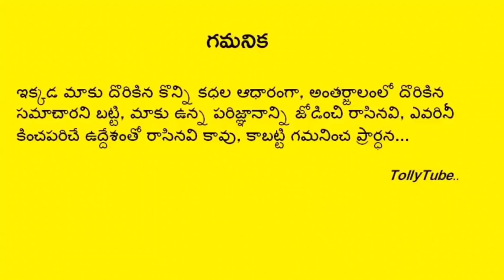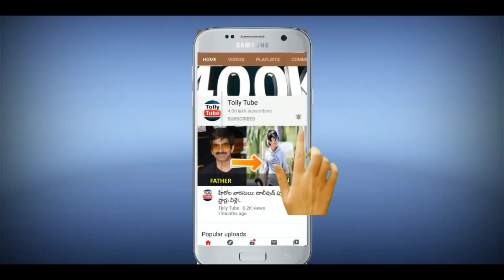ఒకప్పటి ఈ హీరో గుర్తున్నాడా?ఇతని కూతురు కూడా హీరోయిన్ ఎవరో తెలుసా?ఇతని అన్నయ్య ఎవరో తెలుస్తే షాక్!!